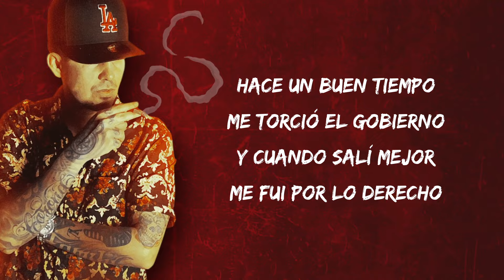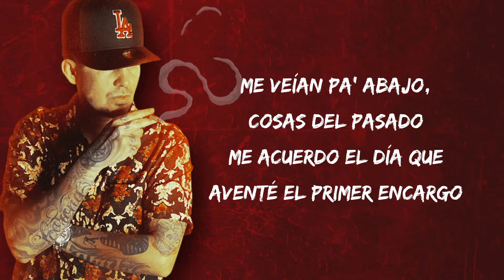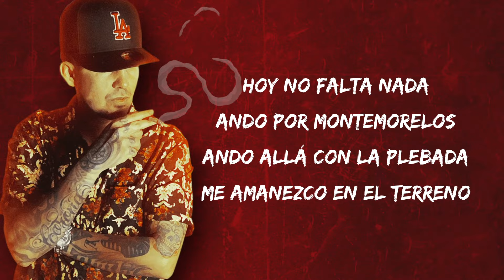W. Corona - La Carga Pesada (LETRA)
Music video by W. Corona performing La Carga Pesada (LETRA).